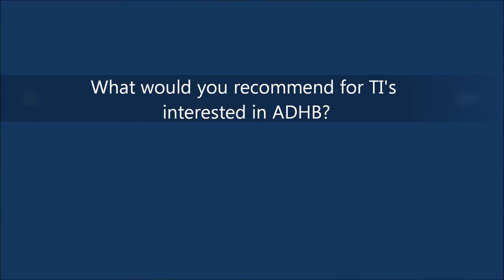PGY1 at Auckland District Health Board